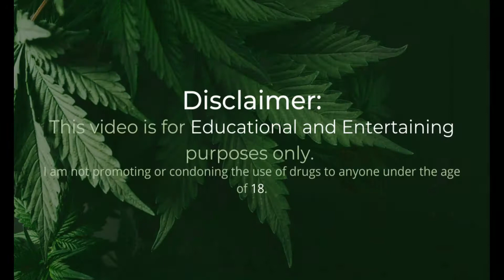So high my sim dies?!?! Puff and Play Sims 4 * Stoned Marlee *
High All 💚,
In this episode we puff and play Sims 4. While high playing the sims 4 I am trying to accomplish a new aspiration. Being a puff and play, I added a rule that I bust take a puff off the joint everytime we meet a new sim. This puff and play series will revolve my stoner self Marlie Highstone.
Blunts and Best Wishes 🌿,
Stoned Marlee

21+ Washington State Resident
No Sale
I am not promoting or condoning the use of cannabis for anyone under the age of 21.

The Weed Tube - Stoned Marlee